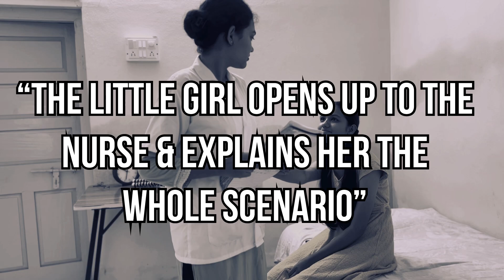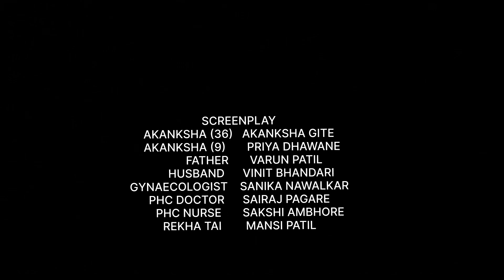Out of Sync - A Short film based on precocious puberty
This is a short film by students of Shree Bhausaheb hire Government medical college, Dhule  Batch 2022

Initiative for awareness towards growing early puberty cases in India

Directed by Varun Patil

Cinematography by Vinit Bhandari
                                  Anurag Mahale

Editor And Vfx by Vinit Bhandari

Research by
Varun Patil
Sairaj Pagare

Sankalp More Sir
Raj Bhosle Sir
Sanjeevani Kothawade Mam
Aaditi Patil Mam
Aniket Doke Sir

Collaborative efforts
Sumit Patil
Sudhir Pawar
Sairaj Pagare
Nikhil Wagh
Sanika Nawalkar
Sakshi Ambhore
Mansi Patil
Shrawasti Wagh
Akanksha Gite
Utkarsha Dangane
Yash Deore
Priya Dawane
Ashwini Patil
Suryawanshi Sagar
Mital Nikam